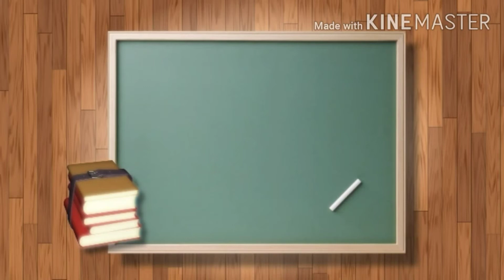English Senior -- November 1990 -- 120 wpm